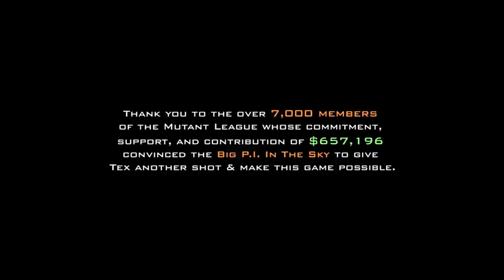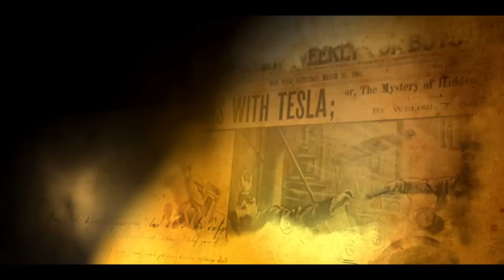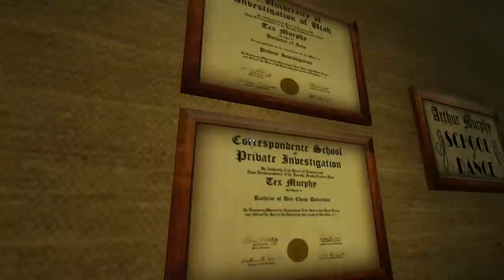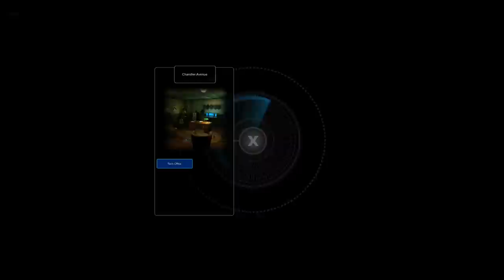Tesla Effect - 2 Girls 1 Let's Play Part 1: TEX MURPHY FUTURE DETECTIVE!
Tex Murphy is the last of the hard-boiled gumshoe detectives living in dystopian post-World War III San Francisco in the 2050s. Tex is an honest and good-natured private investigator with a penchant for bourbon, cigarettes and getting himself into trouble.